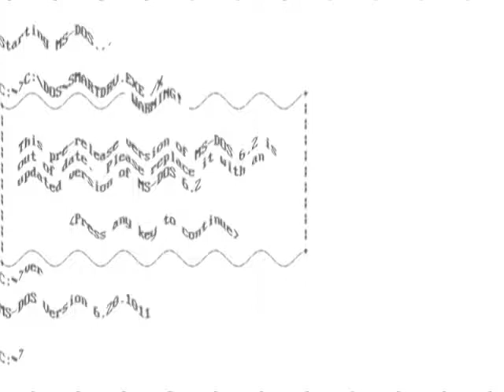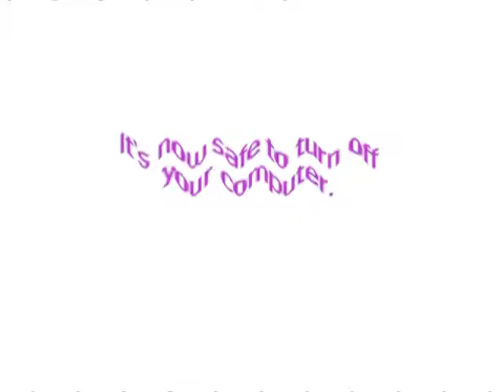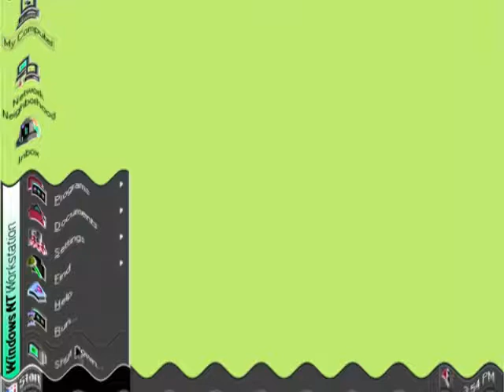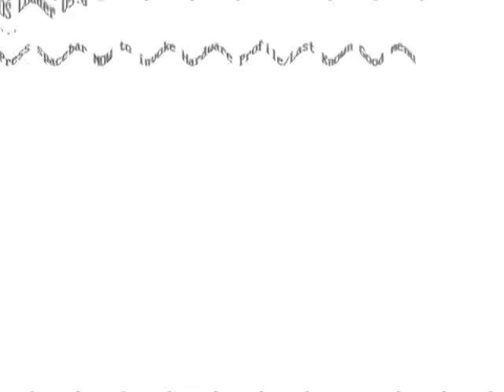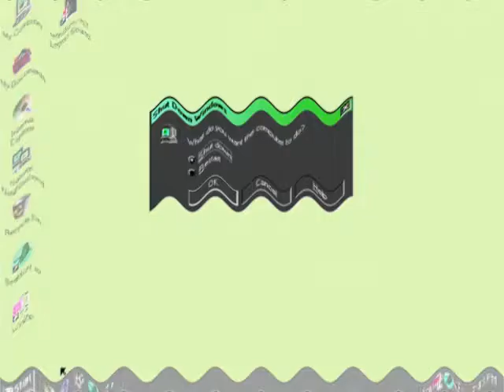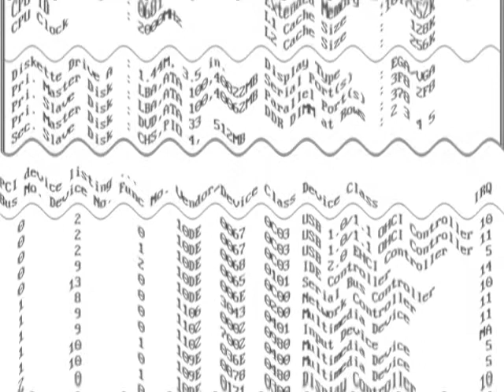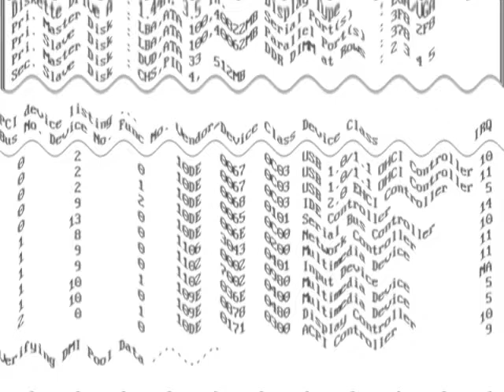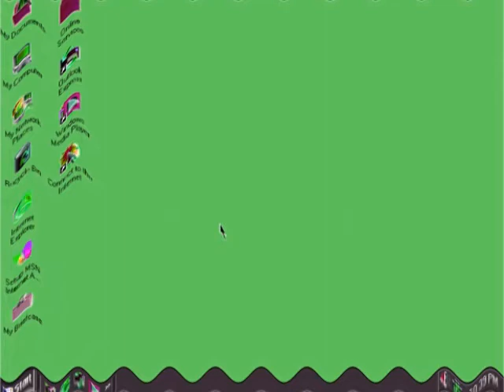Asleep Windows Startup and Shutdown Teenage Boy Voice Part 1